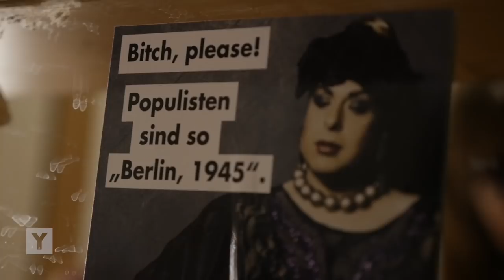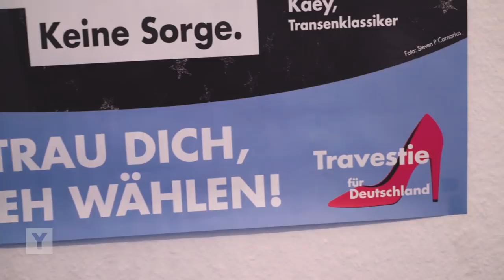Drag & Travestie - Backstage in der Berliner Drag-Szene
Alles glitzert, riecht nach Parfüm und Haarspray. Unsere Reporterin Antonia Lilly Schanze schaut bei Dragshow hinter die Kulissen und beschreibt das Ganze als eine Mischung aus Hühnerstall, Tollhaus und einem Abend mit guten Freundinnen. Und da redet man eben auch über Ängste, Widerstand und Liebe. Denn Drag ist weit mehr als „Männer in Frauenklamotten“. Die eine kann so ihre weibliche Seite ausleben ohne sich für eine Geschlechtsumwandlung entscheiden zu müssen. Für den anderen ist es eine Kunstform, um zu verwirren und starre Genderrollen in Frage zu stellen. Mit Homo- und Transphobie müssen sich alle rumschlagen und die Intoleranz der Gesellschaft wird wieder stärker. Ein ungutes Gefühl. Aber die "Fummeltrinen" kämpfen umso mehr. Drag-DJane "Jacky oh Weinhaus" hat die Kunstpartei "Travestie für Deutschland" ins Leben gerufen. "Barbie Breakout" hat sich für ein Protestvideo gegen die Anti-Schwulen-Gesetze in Russland den Mund zugenäht. "Ich wünsche mir, dass wir alle ein bisschen mehr wir selbst sein können. Wir tun ja keinem was."
Reporterin: Antonia Lilly Schanze
Kamera: Ma Raab, Robin Lochmann
Schnitt: Ma Raab
Mehr Infos zum Thema:
„Wenn einer von euch AfD wählt, schmink ich euch kaputt“, WELT:
Musik aus dem Film:
Scissor Sisters - Let's have a kiki  //  Lady Gaga - Born this way //
SXTN -  Fzn im Clb  //  Bilderbuch - Maschin (instrumental)